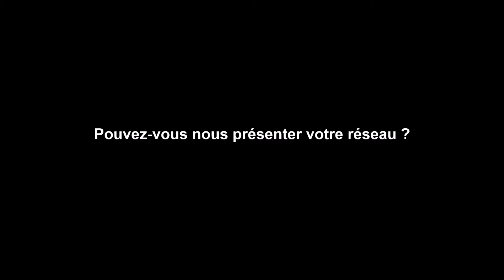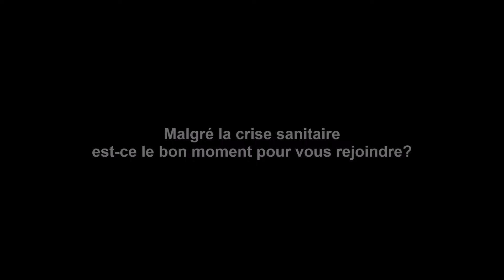Choisir Sa Franchise avec De Neuville [Franchise Expo Paris 2021]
a rencontré le réseau De Neuville au salon Franchise Expo Paris du 26 au 29 septembre 2021. De Neuville est le N°1 du chocolat français en franchise qui propose : Chocolat - confiserie - thé - biscuits - dragées - glace - macarons. Pour vous renseigner sur ce réseau, demandez une documentation gratuite et sans engagement sur le site Choisir Sa Franchise !